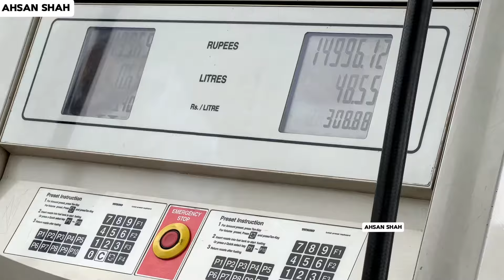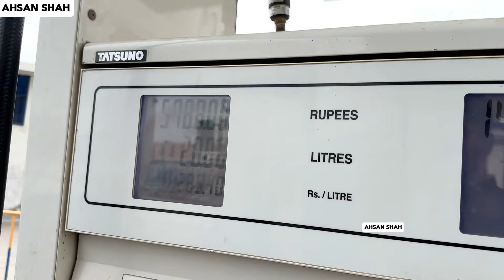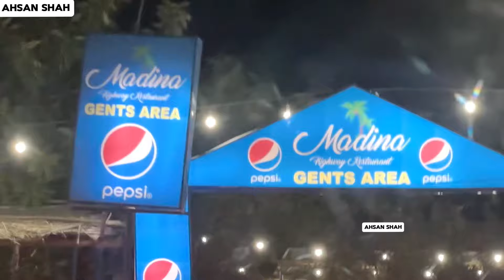Karachi Se Hyderabad Suzuki Fx Pe 😍